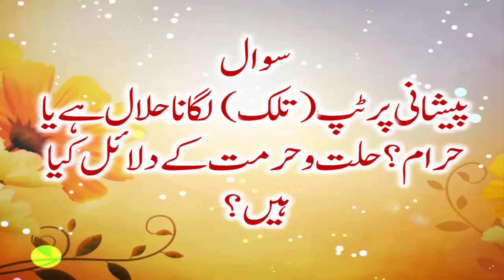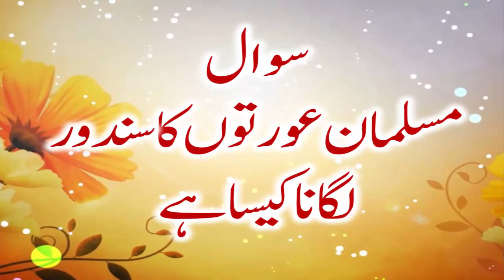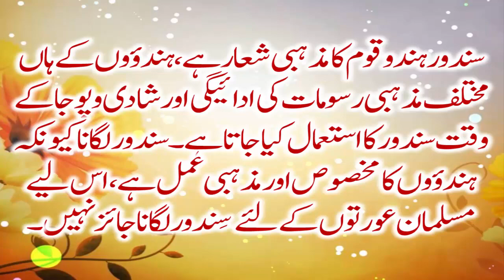kia bindi tilak sindoor powder lagana chahie Hadees shareef in urdu with reference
ماتھے پر تلک لگانا کیسا ہے؟مسلمان عورتوں کا سِندور لگانا کیسا ہے؟
سوال پیشانی پر ٹپ(تلک) لگانا حلال ہے یا حرام؟ حلت و حرمت کے دلائل کیا ہیں؟
جواب:ماتھے پر تلک لگانا ہندومت کی خالصتاً مذہبی علامت ہے۔ مسلمانوں کے لیے جائز نہیں کہ کسی دوسرے مذہب کی مذہبی علامت کو اپنائیں۔ کیونکہ رسول اللہ صلی اللہ علیہ وآلہ وسلم نے فرمایا ہے:
عبداللہ بن عمر رضی اللہ عنہما کہتے ہیں کہ رسول اللہ ﷺنے فرمایا: ”جس نے کسی قوم کی مشابہت اختیار کی تو وہ انہیں میں سے ہے“۔سنن ابي داود
معلوم ہوا جو علامت کسی مذہب کی خاص نشانی ہو اس کو اپنانا جائز نہیں۔مفتی: محمد شبیر قادری
سوال مسلمان عورتوں کا سندور لگانا کیسا ہے
جواب:عورتوں کے لیے زینت اختیا رکرنا بلاشبہ جائز ہے، مگر غیرمسلم اقوام کی خاص مذہبی علامات کی نقالی کرنا یا ان کا طریقہ اختیار کرنا درست نہیں۔حضرت عبداللہ بن عمر رضی اللہ عنہ سے روایت ہے کہ رسول اللہ ﷺنے فرمایا:
من تشبه بقوم فهو منهم.جس نے کسی قوم کی مشابہت اختیار کی وہ اسی میں سے ہے۔سنن أبي داؤد
سندور ہندو قوم کا مذہبی شعار ہے، ہندؤوں کے ہاں مختلف مذہبی رسومات کی ادائیگی اور شادی و پوجا کے وقت سندور کا استعمال کیا جاتاہے۔ سندور لگانا کیونکہ ہندؤوں کا مخصوص اور مذہبی عمل ہے، اس لیے مسلمان عورتوں کے لئے سِندور لگانا جائز نہیں۔
یہ معلومات حاصل کی گئی یہ ویب سائٹ دارالافتاء تحریک منہاج القرآن کا آن لائن پراجیکٹ ہے، جس کے ذریعے عوام الناس کو دین کے بارے میں بنیادی معلومات اور روزمرہ زندگی میں پیش آمدہ مسائل کا حل قرآن و سنت کی روشنی میں فراہم کیا جاتا ہے۔

Hadees in urdu with reference
Google Plus Account